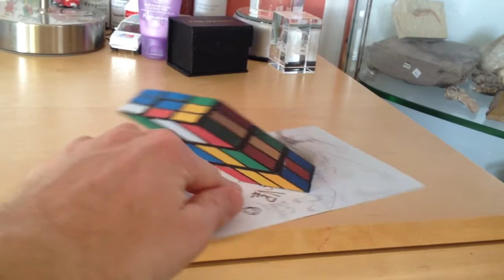Anamorphic Illusions (brusspup)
Anamorphic Illusions inspired by brusspup